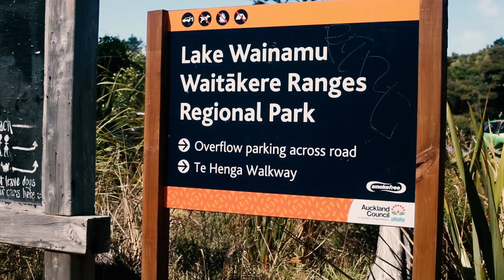SOLD - 20 Tasman View Road, Bethells Beach - Manuela Willis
Your Bethells Beauty

Very seldom do properties in these breath-taking surroundings come to market, and today's home is a once in 30-year opportunity to own a magical piece of this special place. You are invited to ...

Property Marketed by: Manuela Willis, Swanson